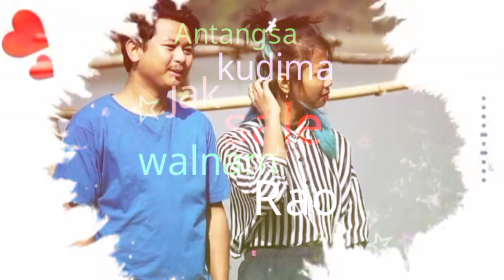CHANGSAKODE KEMA KABO||Templet Video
mittela gimikon chakchike niahanina